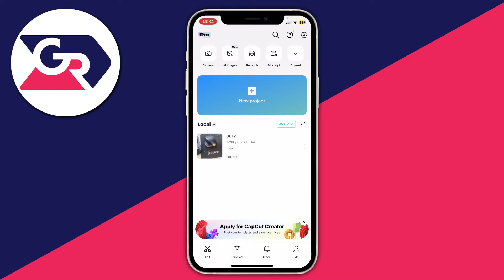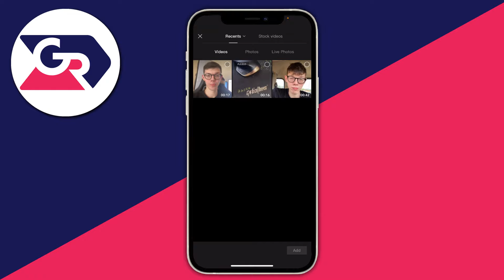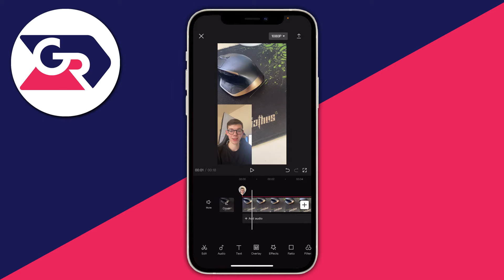How To Add Overlay In CapCut - Full Guide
I show you how to add overlay in capcut in this video.

GuideRealm